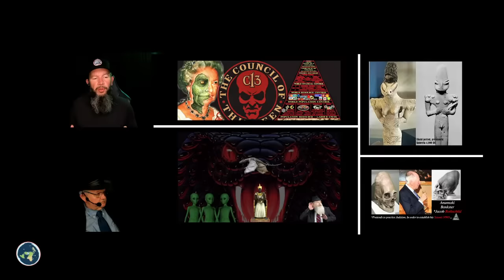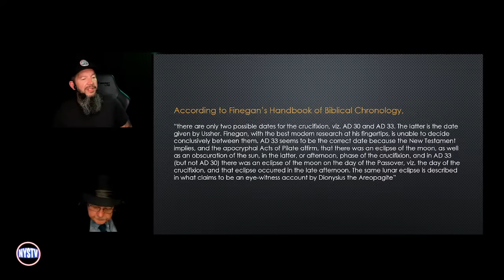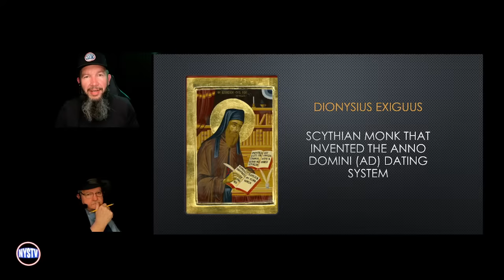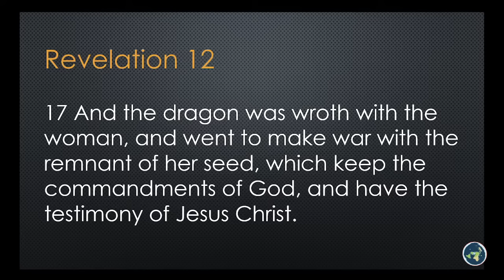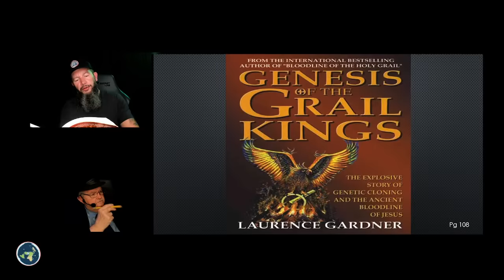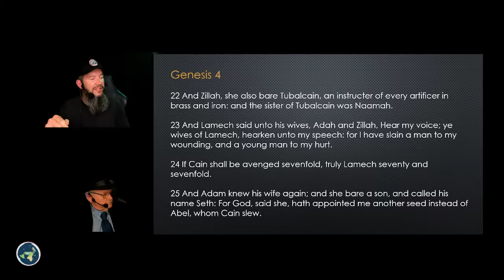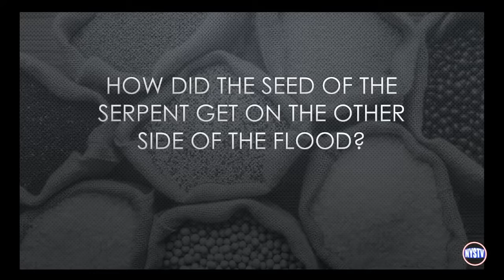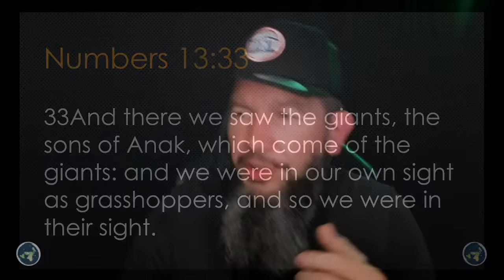Midnight Ride Special: Hollow Earth: Serpent City and the Dragon People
The Serpent/Dragon lore is riddled all throughout the history of the world we live in.